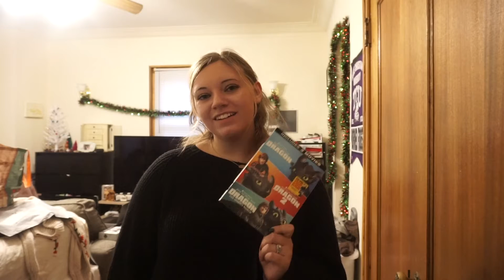What I Got for Christmas Haul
American Royals

How to Train Your Dragon Movie Set

Tapas Fondue

Avocado Phone Case

Avocado Phone Popsocket

EOS Chapstick

Eye Mask

Jade Roller

Ice Roller

Holler & Glow Foot Mask

Holler & Glow Hand Mask

L’Oreal Primer

L’Oreal Mascara

12 lb. weights